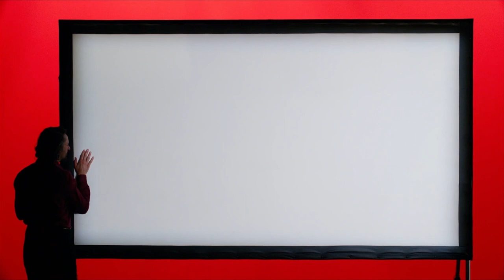Cinematography Tribute - Pain & Glory (2019)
Cinematographer: José Luis Alcaine

Pain and Glory tells of a series of re-encounters experienced by Salvador Mallo, a film director in his physical decline. Some of them in the flesh, others remembered: his childhood in the 60s, when he emigrated with his parents to a village in Valencia in search of prosperity, the first desire, his first adult love in the Madrid of the 80s, the pain of the breakup of that love while it was still alive and intense, writing as the only therapy to forget the unforgettable, the early discovery of cinema, and the void, the infinite void that creates the incapacity to keep on making films. Pain and Glory talks about creation, about the difficulty of separating it from one's own life and about the passions that give it meaning and hope. In recovering his past, Salvador finds the urgent need to recount it, and in that need he also finds his salvation.